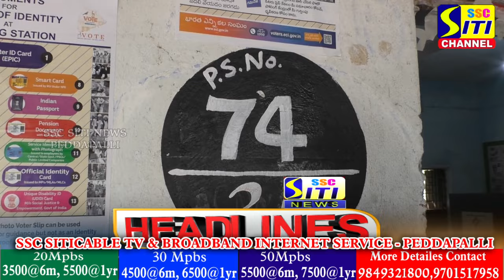SITINEWS HEADLINES II 30-11-2023